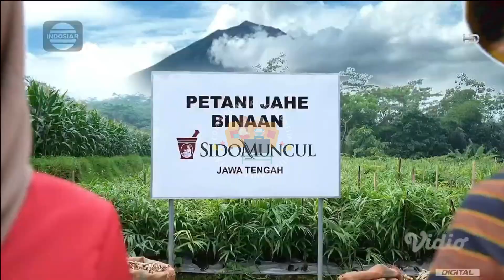IKLAN SIDOMUNCUL SUSU JAHE "Petani Sejahtera" Ver.2 • 15s (2022)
commercial break
iklan indonesia
tvc indonesia
tvc
televisi commercial
televisi commercial indonesia
indonesia tvc
iklan tvc
iklan tv
jeda iklan